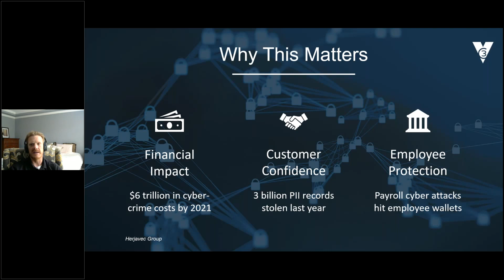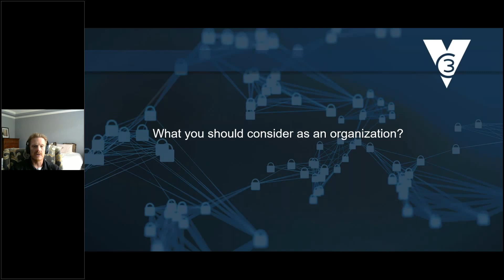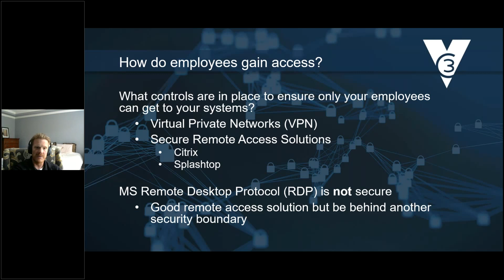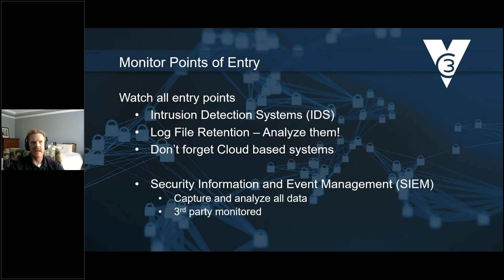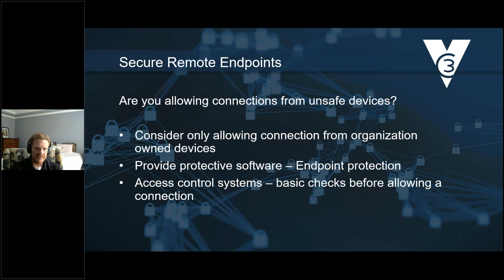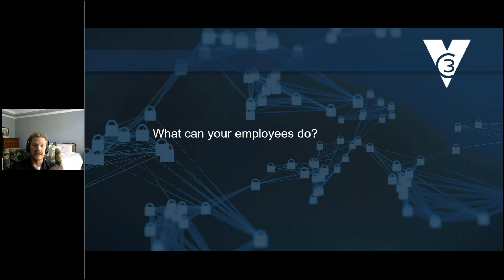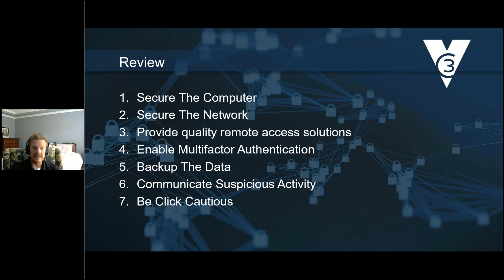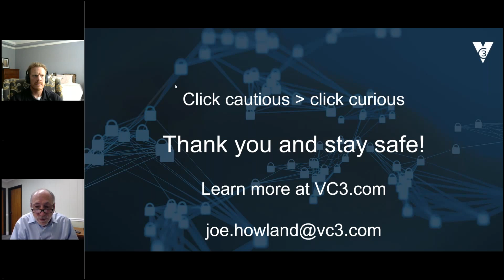NADO ATC 2020 - Cybersecurity and the Changing Workplace Environment